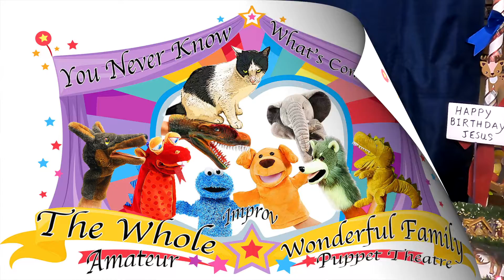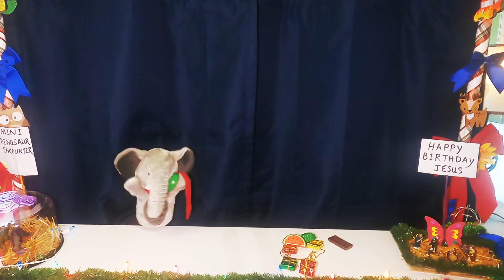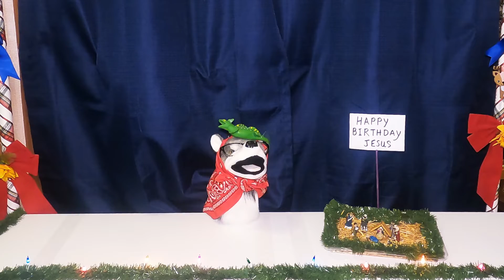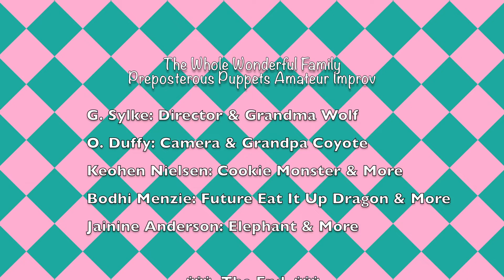The Preposterous Puppets of "The Whole Wonderful Family" LET IT RIP!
The back of the Livingroom Love Seat,  some PVC and a couple of curtains creates the Stage for this adorable Family Fun Puppet Theatre, "The Whole Wonderful Family" and their Preposterous Puppets.

This very amateur Improv Group features the actual family Cat, Grandma, Grandpa, Mom and a 6 Year Old Lover of Dinosaurs who inspired the Mini Dino-Farm Theme. On Christmas Day, the 6 year old found the Puppet Theatre fully constructed with the Puppets all hiding out in Bags and the Mini Dinosaurs in a Backpack under the tree.

After a little encouragement from Grandma, they all got into Character and onto the "Whole Wonderful Family" Stage to have free wheeling, unpredictable, creative fun before sharing Christmas Dinner.

"The Whole Wonderful Family" plans to create more Preposterous Puppets Improv Theatre Videos when they gather for their next Holiday. There's also a Portable Puppet Stage in the works.

They Hope this idea catches on so more Families can drop their Phones, iPads and Games to make Videos together learning Creative Play instead of isolating.

 Have a Happy New Year, Wonderful Humans!
"The Whole Wonderful Family" Loves You